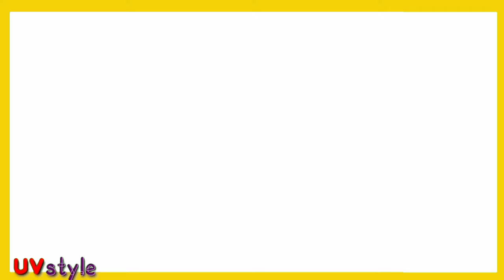Know this Formal shirt and pant which is better for you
Hello guys I am talking about how to decide which would be best colours pants combo with my shirts 1. Black white, 2.white black, 3.blue white, 4.white blue 5. Blue grey 6. Grey blue. 7.black grey 8.grey black 9. Navy blue white 10.navy blue black 11.white navy blue 12.Maroon black 13.black maroon 14.olive green white 15.White olive green 16.black olive green 17.Olive green black 18.earthy black 19.black earthy 20.light blue navy blue 21.light blue navy blue 22.light pink maroon
best combination of formal shirt and pant
Your qourie

shirt pant combination photos,shirt and pants color combinations,formal pant shirt colour combination,best shirt pant combination for wedding,pant shirt color combination ,pant shirt combination,formal shirts and pants combination online

【If you want to buy it you can click on this link】

White shirt
Black shirt
Navy blue shirt
Maroon shirt
Light blue shirt
Grey pant

Grey shirt
Blue check shirt
Olive green shirt

White formal shirt
Black formal pant
Olive green pant
Navy blue pant
Maroon pant